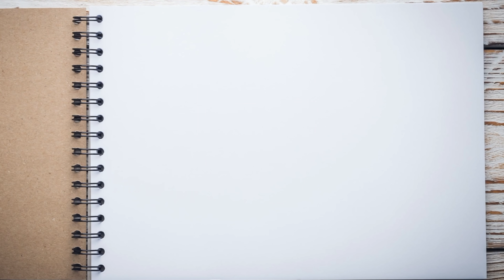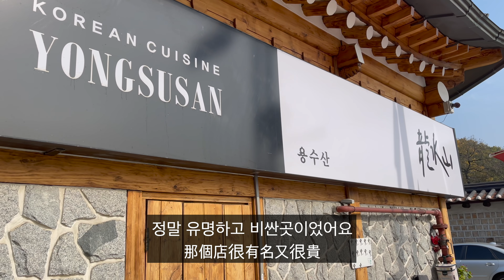我帶韓國朋友去台灣鐵板燒店！還有我被台灣的外交官邀請吃飯！終於我可以去台灣旅行？！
希望大家喜歡這支影片！
還有小心疫情喔！

謝謝您！：）